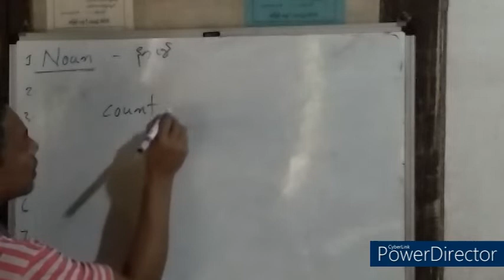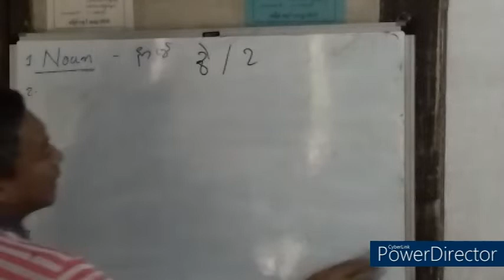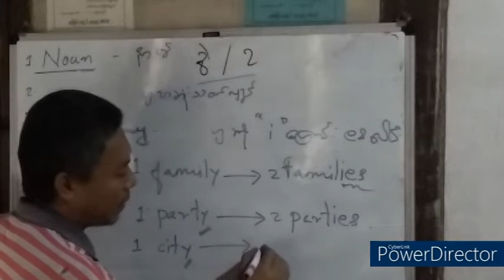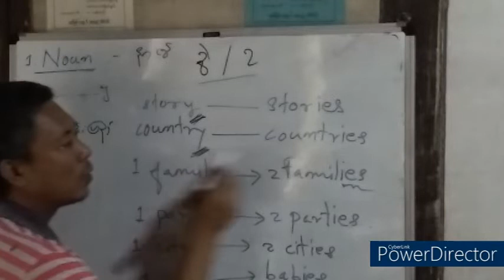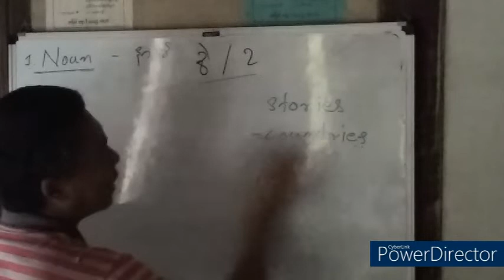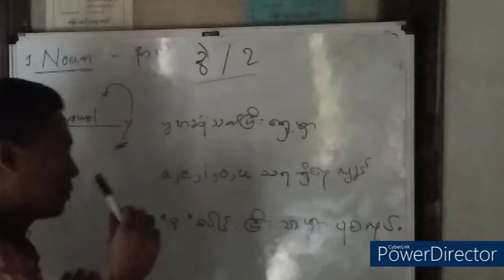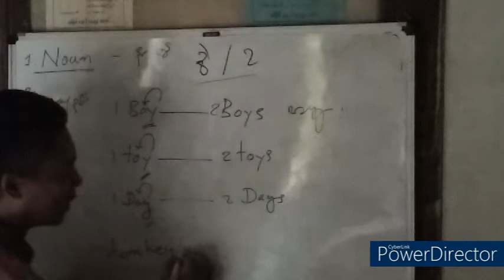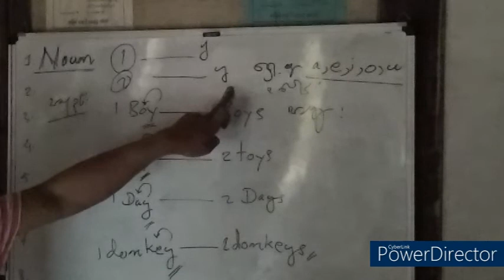Basic English Grammar/ Home Learning 1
Basic English Grammar/ Home Learning 1  ကနဦးအနေနဲ့ Count Noun and Noncount Noun များကိုရှင်းပြပေးထားပါတယ်။ နောက် Count Noun အနည်းပုံစံကနေ အများပုံစံပြောင်းတဲ့နည်းလေးတွေကို သင်ပြပေးထားပါတယ်။ ကလေးကငယ်နေတော့ သင်ကွက်ကအနည်းငယ်လေးပါတယ်။ အမှန်တကယ်သင်လိုတဲ့ ဆန္ဒရှိရင်တော့အဆင်ပြေဖို့မျှော်လင့်ပါတယ်။ ကိုယ့်ကလေးကို သင်ရင်းပြန်လည်ဝေမျှပေးတာပါခင်ဗျာ။